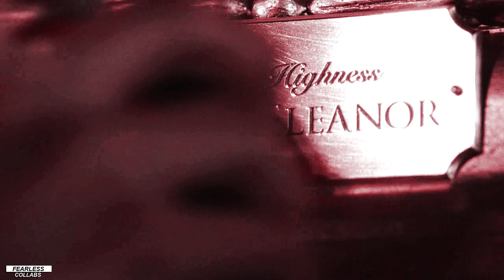Queens & Princesses | Kingdom Fall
"I'd rather watch my kingdom fall
I want it all or not at all

Part 1:MissClaire - Sansa//GOT
Part 2:dettyiy - Lucy//Narnia
Part 3:staticxdesire - Jasmine//Aladdin
Part 4:staticxdesire - Eleanor//The Royals
Part 5:Katieclaire - Helena//The Royals
Part 6:Midnight Raven - Freya//The Huntsman
Part 7:Dream Like a Child - Myrcella//GOT
Part 8:staticxdesire - Mal//Descendents 3

COLORING:keephopealive
SONG: Kingdom Fall
FANDOM:Queens/Princesses